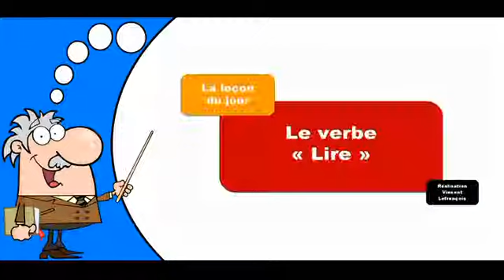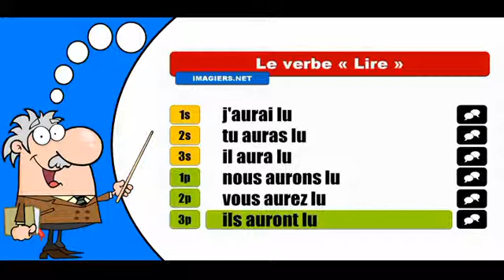La conjugaison du verbe Lire # Indicatif Futur Antérieur